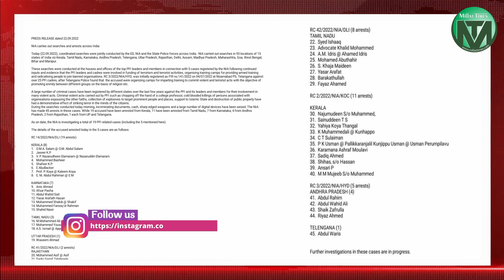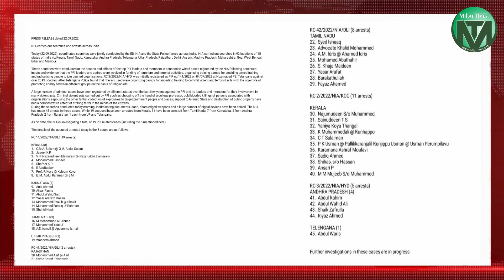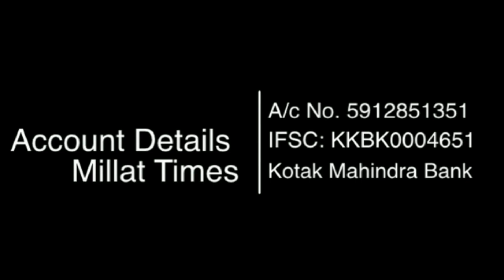PFI यह सभी अहम नेता हो चुके हैं गिरफ्तार। Milllat Times